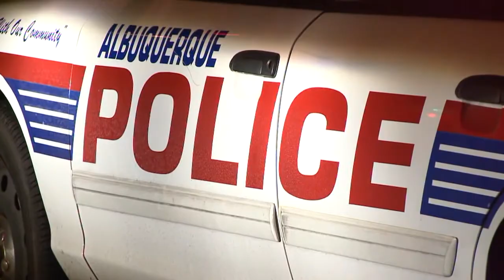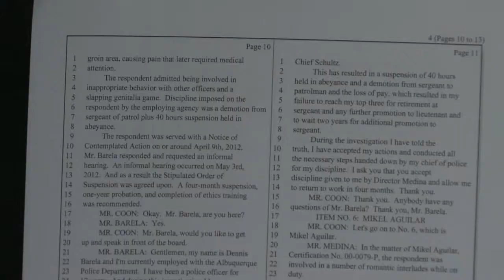200 APD cops investigated in 2011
200 APD cops investigated in 2011